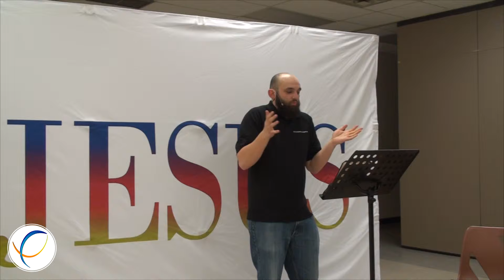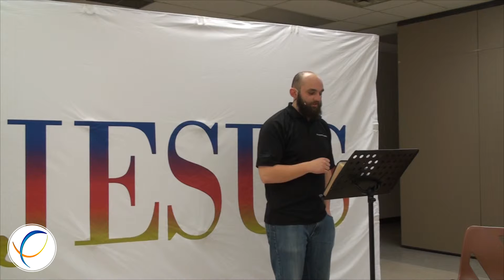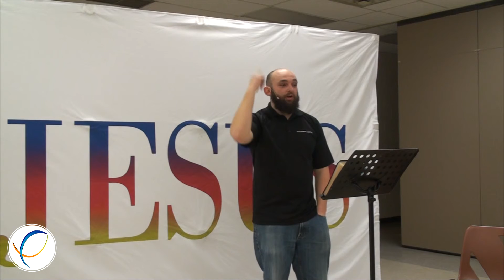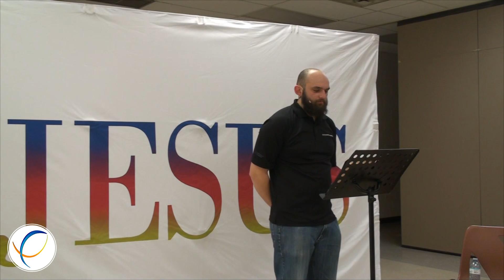John 12:12-50 - Jesus is the Suffering Savior